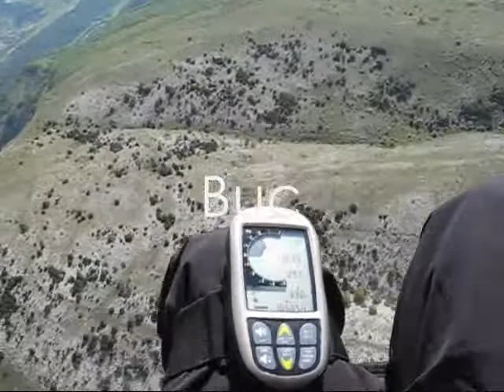Lazy Lolling Flying in Laragne